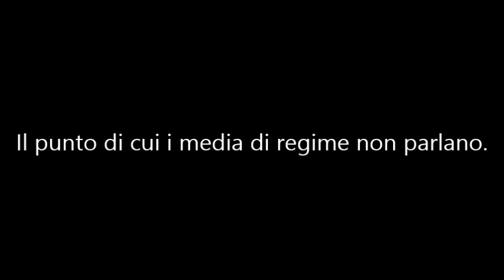Autonomia differenziata? (su busnosan.it)